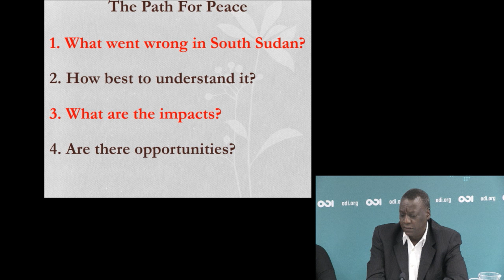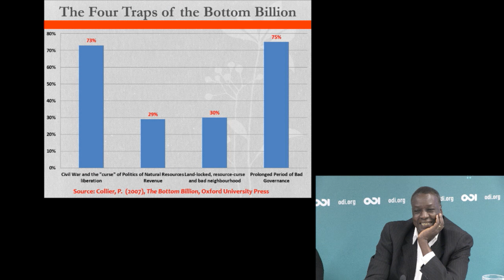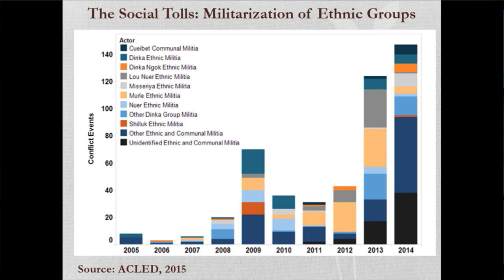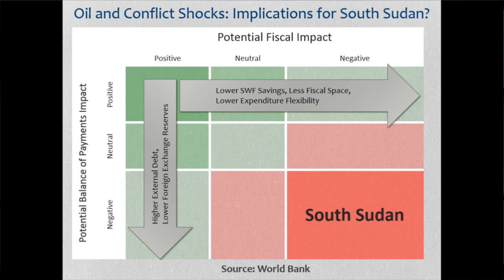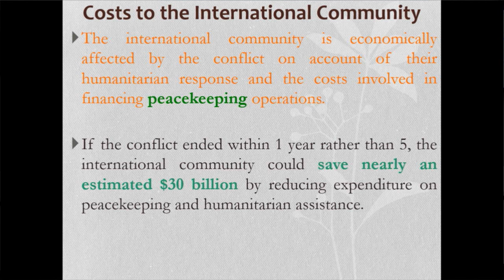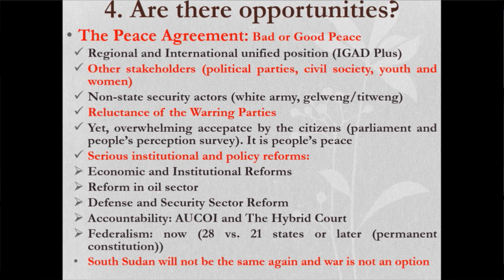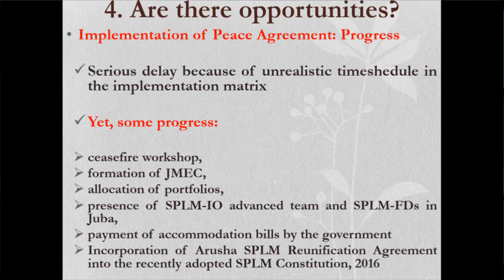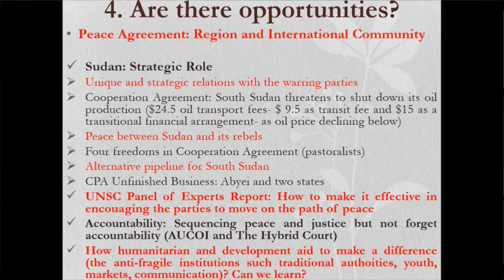South Sudan: the path for peace - Panel Discussion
In August 2015, South Sudan’s government and the armed opposition signed a peace deal aimed at ending a civil war that started in December 2013. The South Sudan Peace Agreement offers opportunities and challenges. This event brings together crucial perspectives from South Sudan and recent research to shine a light on where opportunities and challenges lie and how these various processes can become constructive for a country seeking peace. Leading this discussion is Professor Dr Luka Biong Deng - a recognised expert on the affairs of Sudan and South Sudan in the areas of poverty, vulnerability, famine, civil wars, constitution-making, and state-building.